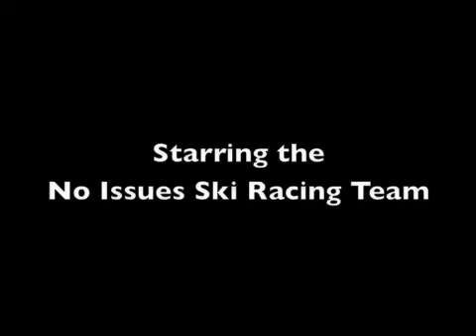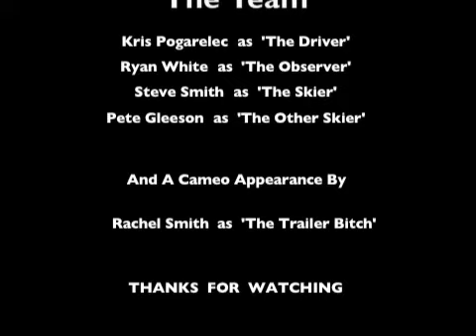Mildura 100 Skirace 2007 Gearbox Failure On 'No Issues.'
2007 Mildura 100 Skirace. No Issues blows a gearbox half way home on the return leg.